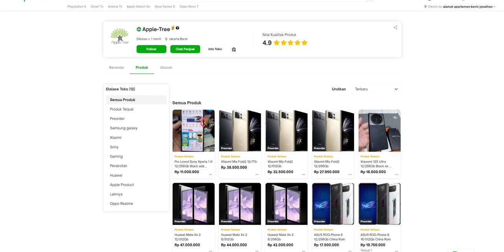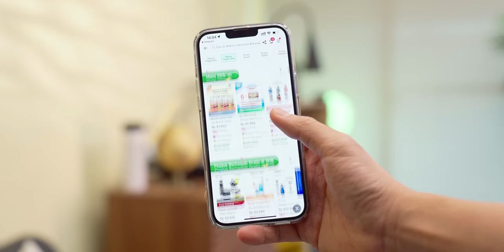Unboxing iPhone yang cuma ada 100pcs di dunia...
iPhone biru? Murah.